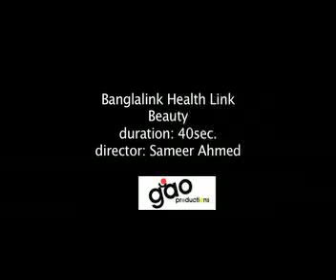Blink Health Link Beauty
dir: Sameer Ahmed
dur: 40sec.
Gao Productions